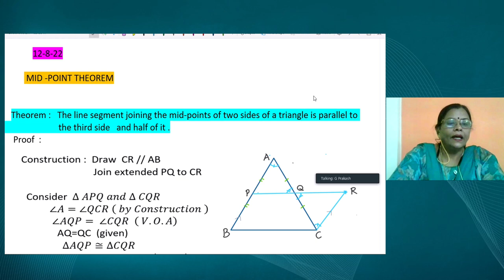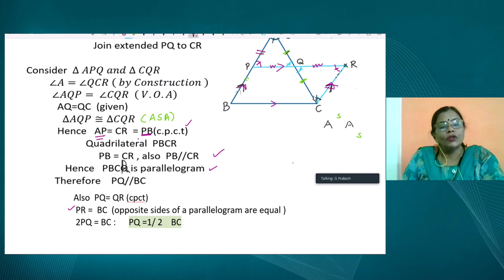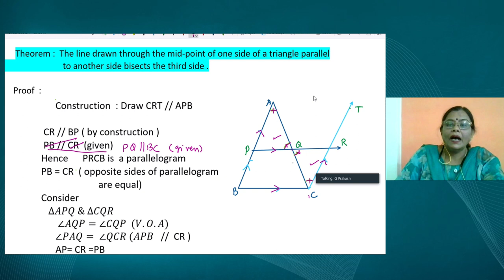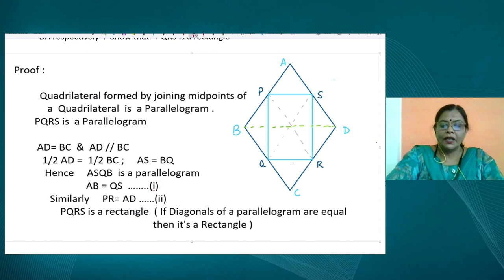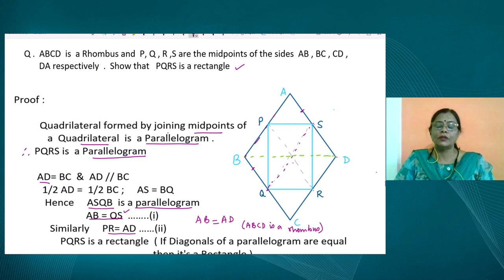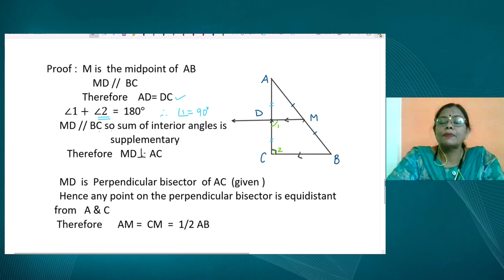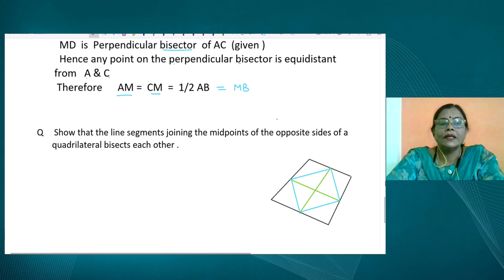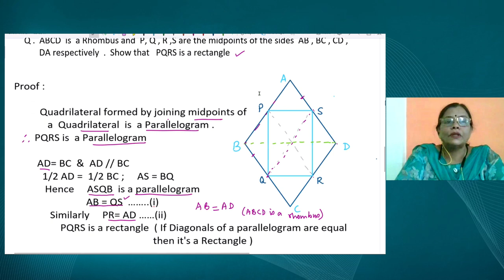Live Interaction on PMeVIDYA : Quadrilaterals - II Subject : Mathematics Class : IX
Quadrilaterals - II Subject : Mathematics Class : IX

Sahyog Session
Mon-Fri                                             5-5.30pm

The programs can be viewed on:
1. DD Free dish channel #128
2. Zee Dish TV Channel #950
3. Tata Sky Channel #756
4. Airtel TV Channel #440
5. Videocon Channel #477
6. Jio TV App
7. ‘NCERT OFFICIAL’ YouTube Channel
3. SWAYAM Prabha App
4. ePathshala Kishore Manch App
5. Social Media Platforms of CIET & NCERT (YouTube, Facebook, Twitter, WhatsApp, Telegram)